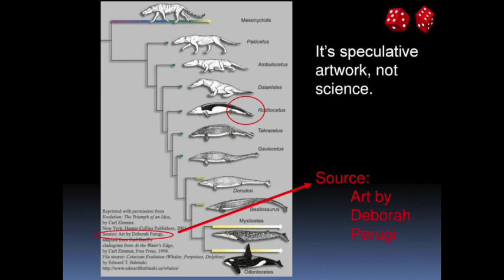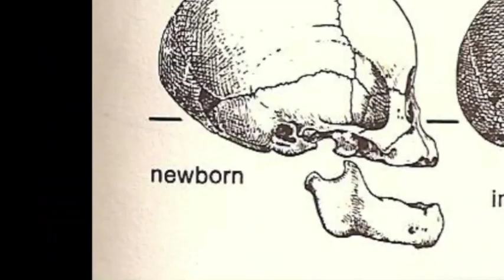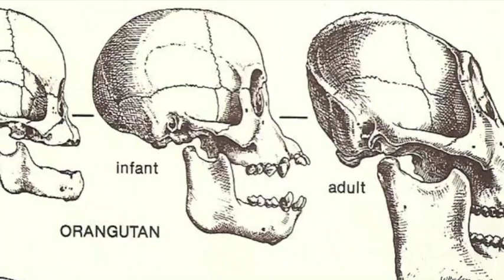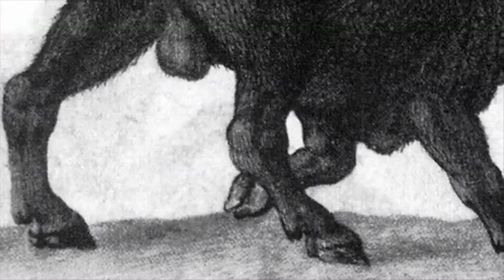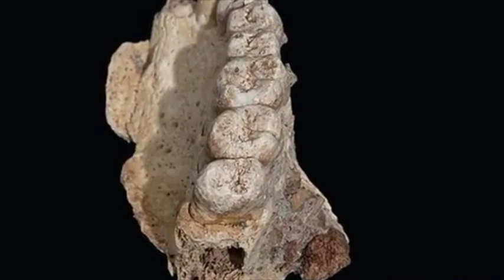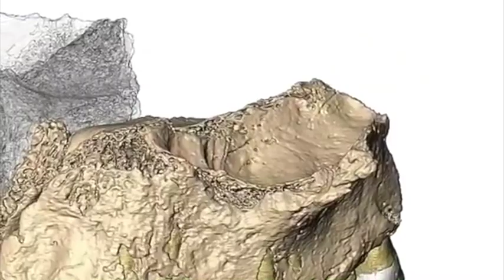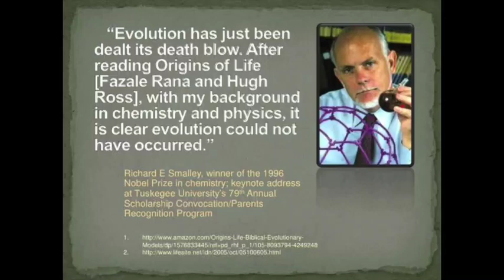Presenting; The Jason Theory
Jason Ezard's theory takes the logical approach that skull because shape changes over ones life. Then applying occam's razor, we can easily conclude that skulls attributed to evolutionary missing links can actually be just a Jr skull next to a senior skull of the same species, that they call a transitional.
Rawmatt is a promoter of the Eternal life fan club (Roen Horn), Standing for Truth & The Healthy Life (Markus Rothkranz) YouTube channel. He is also an active professional cage fighter, author, lecturer, with a Dr in Divinity. He also has offshoot certifications in NFPT (Nationally Accredited Personal Trainer Certification), Today he is an ordained minister, educated in diachronic Linguistics and Religious historian. He is also supplement formulator for Markus Rothkranz “body force products” line and works with the "Eternal Life Fan club" who runs all his online content. Certified in every known system of herbalism worldwide, rawmatt dedicates his time spreading knowledge in any way possible. He created a natural cure to Lyme disease which can be found here; and he began using the nickname "RawMatt" because of his 100% raw diet which consists of all raw vegan foods for 2 decades now. Rawmatt is a huge health and fitness fan, nutritionist, advanced herbalist, and gerontologist. With a career in microscopy and secretly behind the scenes in guru to the guru's. Today Rawmatt focuses on and promotes longevity, fitness, and Creation science. Like to read? he is an author of many books which can be found on Amazon BUT you can Follow this link all his work for FREE !! If you enjoyed the book, plz leave a comment on Amazon for others to know what you thought.